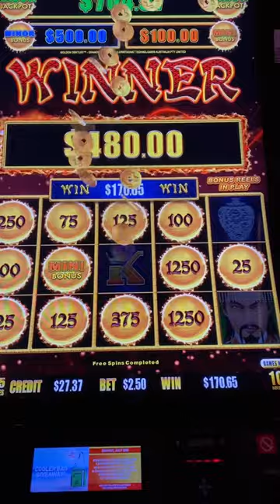NICE WIN MOHEGAN SUN SLOT …THANK YOU